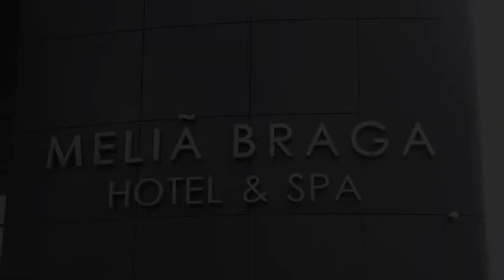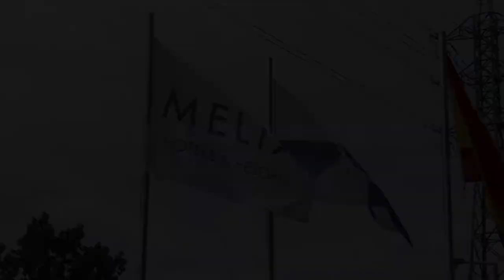Formandos de Excelência ACB | Lionel Martins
O Lionel Martins já terminou o curso de Técnico de Cozinha/Pastelaria na Associação Comercial de Braga, e está a trabalhar na cozinha do Hotel Meliã.
E tu do que estás à espera para te inscreveres nos nossos cursos?